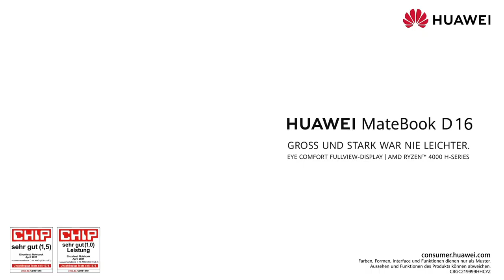HUAWEI MateBook D 16 - GROSS UND STARK WAR NIE LEICHTER.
Das HUAWEI MateBook D 16 - Elegantes Notebook mit XXL-Display. Wer auf der Suche nach einem Notebook-Modell mit großem Bildschirm bei schmalem Formfaktor ist, hat wenig Auswahlmöglichkeiten. Das neue HUAWEI MateBook D16 füllt diese Lücke mit einer cleveren Kombination aus kompakten Maßen, einem augenschonenden XXL-Display sowie reichlich Power für alle Anwendungsfälle des Alltags.